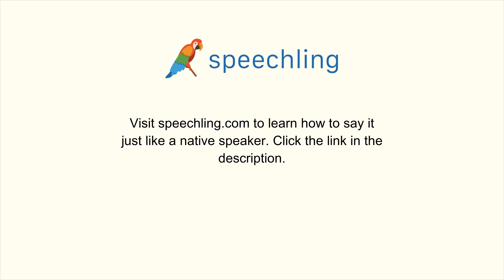韓国語で"彼はキッチンにいます。"の発音の仕方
男性コーチ
그는 부엌에 있어요.

彼はキッチンにいます。